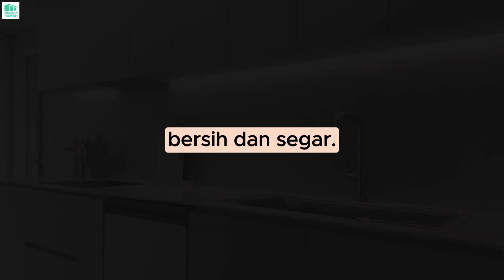Kenapa Warna Putih Membuat Ruangan Terasa Luas?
Menggunakan tema warna monokromatik atau warna-warna terang seperti putih, krem, abu-abu muda, atau pastel cenderung membuat ruangan terlihat lebih luas karena mereka memantulkan cahaya dengan baik.